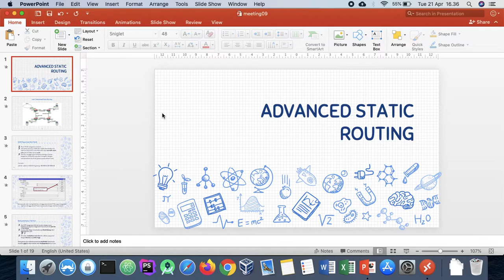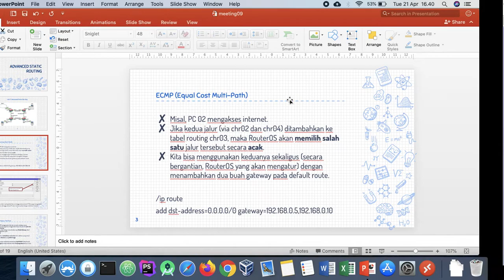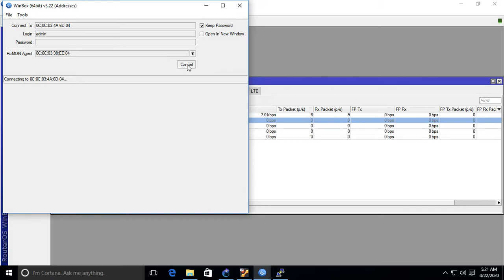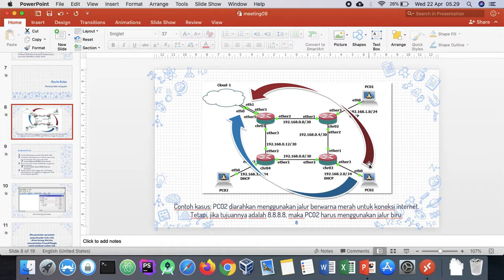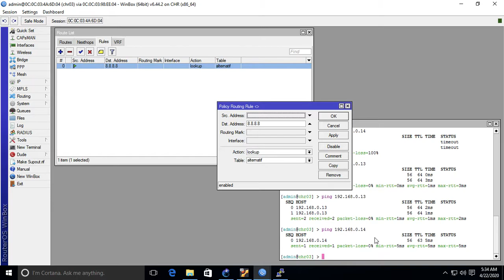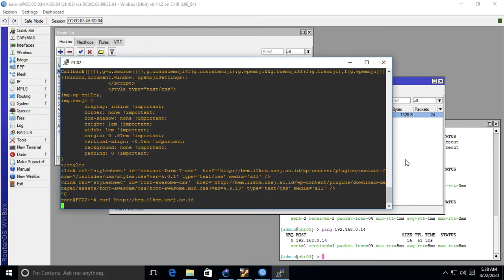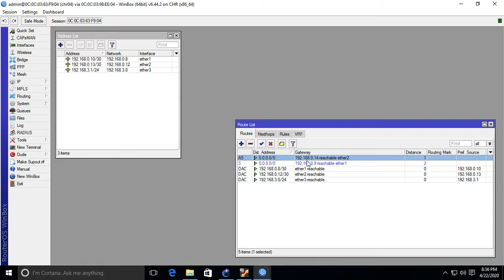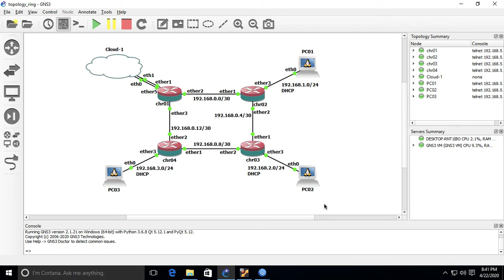Advanced Static Routing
Mensimulasikan MikroTik RouterOS menggunakan aplikasi GNS 3 (Graphical Network Simulator 3). Video ini membahas strategi lanjutan pada penggunaan static routing, yaitu ECMP (load balance) dan backup gateway (fail over).